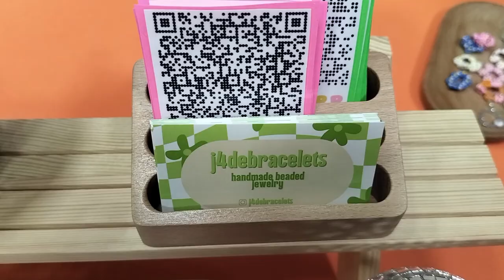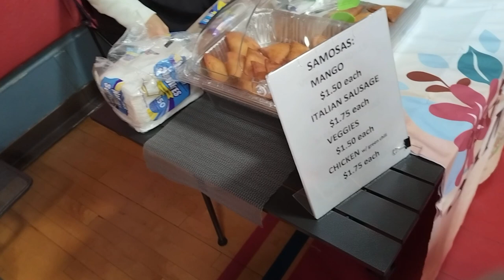5 Coalinga Fitness